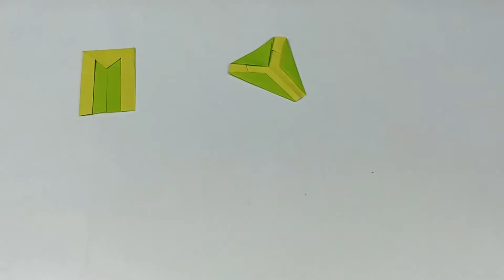Origami Top Flour 플라워 팽이 종이 접기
아래의 링크를 참조 하시면 짧은 영상을 시청하실수 있습니다.
Can watch a short video by referring to the link.